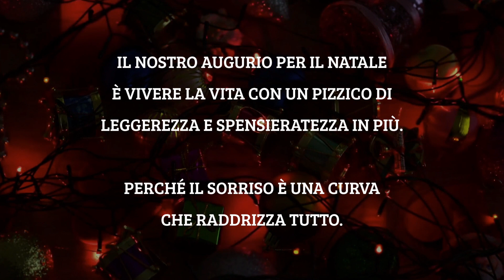ToroTV | Buone Feste Granata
Buon Natale e Felice Anno Nuovo! Come sempre, a modo nostro.